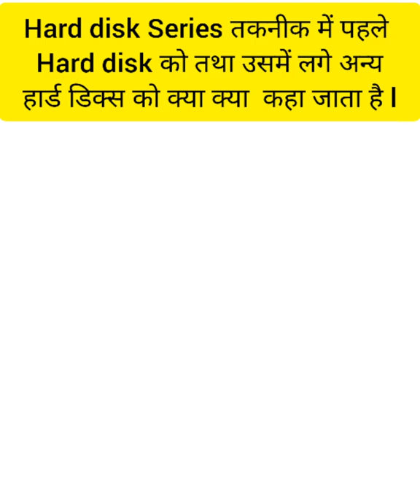Hard Disk Series तकनीक क्या है l How to Series Hard Dicks in Computer l Fortran क्या है by B Prakash